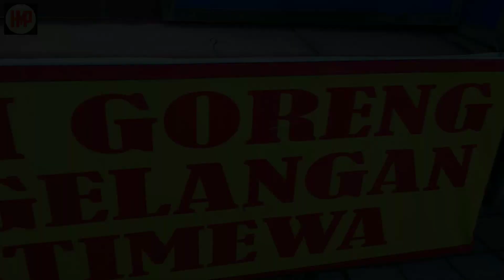YANG LAGI VIRAL❗KA.PANORAMIC DI KA.TAKSAKA TAMBAHAN❗